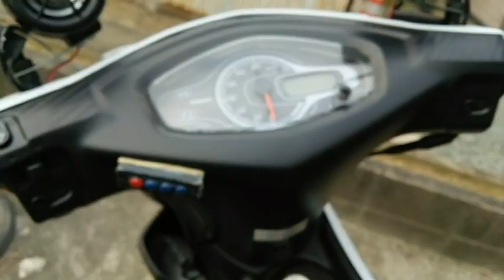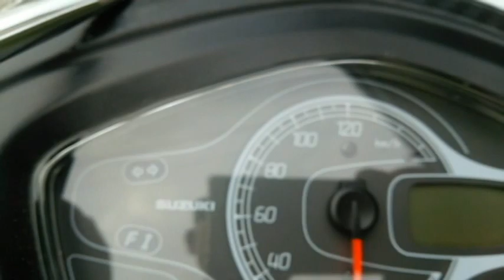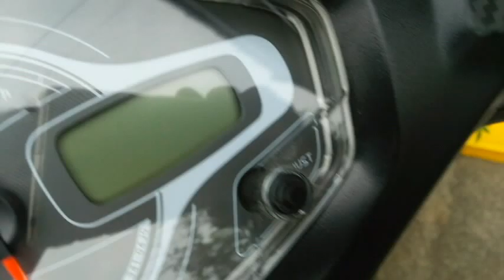アドレスＶ１２５グリップヒーター取り付け方法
ヤフオクで買った税込２４３０円のグリップヒーターをアドレスＶ１２５Ｓ現行モデルに取り付けてみました。
アドレスＶ１２５Ｓ用ではないので加工は必要だと思っていましたが、やはりアクセルワイヤー取り付け部分の加工が必要でした。

取り付け後アクセルが回らない・・・かんしょうしてしまい回りません。
グラインダーでかなり削り込み加工しました。
画像をご確認ください。

それ以外は、なんの問題もなく暖かいです。
満足しています。
汎用は、ほとんど加工が必要だと思って取り付けてください。